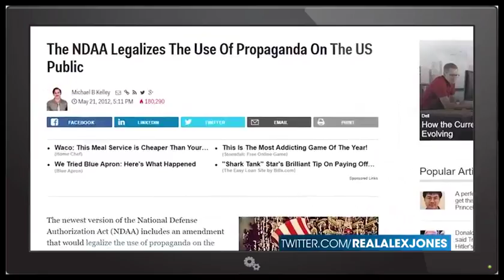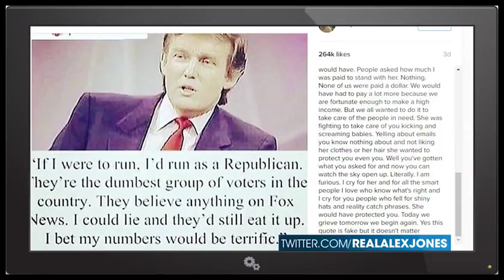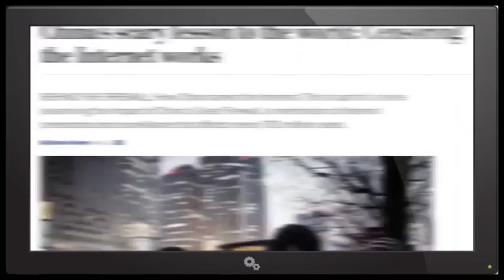Amy Schumer Caught in Massive Defamation of Trump